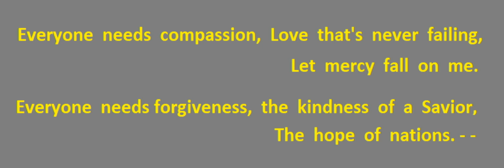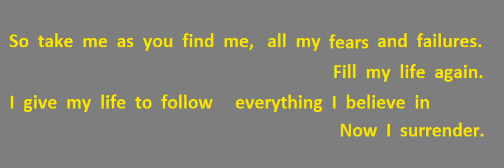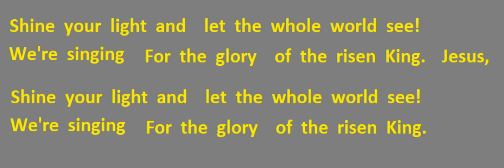Mighty To Save - The Remnants Music Ministry Cover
Lyric Video Covered by The Remnants Music Ministry